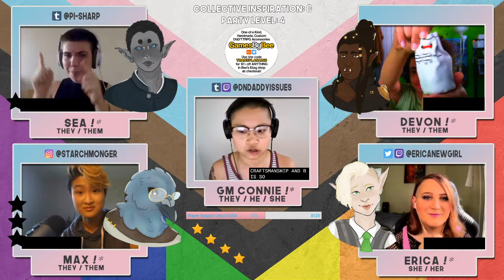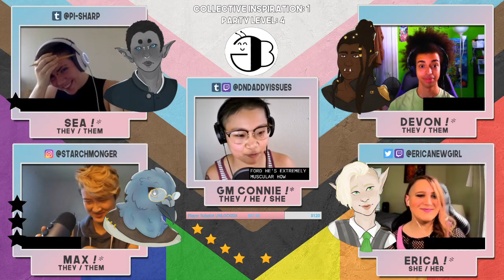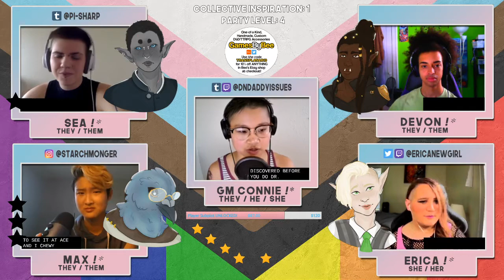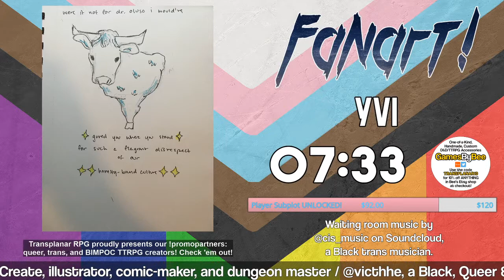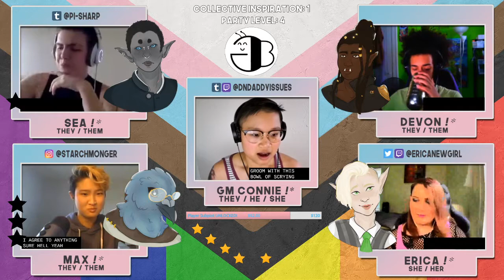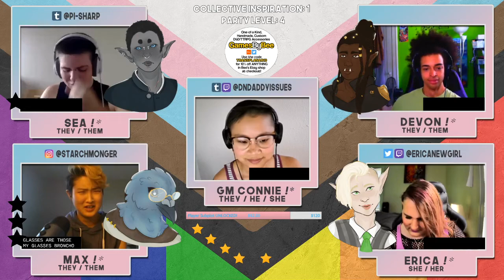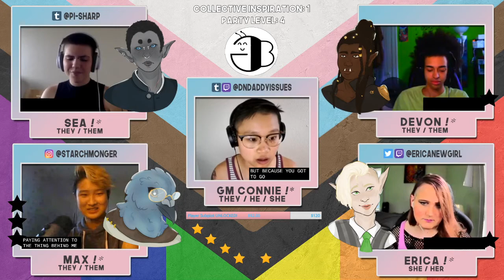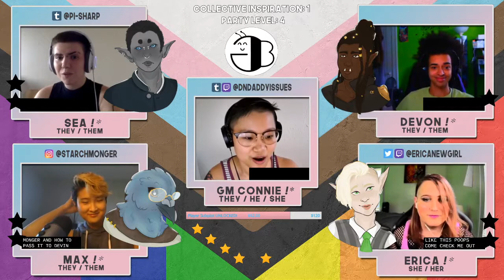The Second Stranger | Arc One | E5: hope is what disarms / the bomb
OUR PODCAST IS NOW LIVE!! Our D&D stream is now available in EDITED AUDIO FORMAT on Spotify Apple Podcasts and everywhere else. Just search "Transplanar RPG"!

The session starts at 09:53.
Fanart reel starts at 01:15:52 and ends at 01:25:18.

Transplanar is an all-trans, POC-led, 100% homebrew 5th Edition Dungeons and Dragons livestream campaign set in the non-colonial, anti-orientalist world of Andake, based off various Asian and Pacific Islander mythologies.

Øka, Manaia, Dewey, and Vee finish helping the kuí clear the blockade in the tunnels that comprise their home, reuniting the Hoofbright Clan. The leaders of the clan pledge their loyalty to the party in their time of need. Our heroes return to Dr. Oluso’s homestead, where they discover that there is no AFTER anymore, or the plane where souls go after bodies die. In other words: death is permanent.

Campaign music by Fesliyan Studios, used with a license.